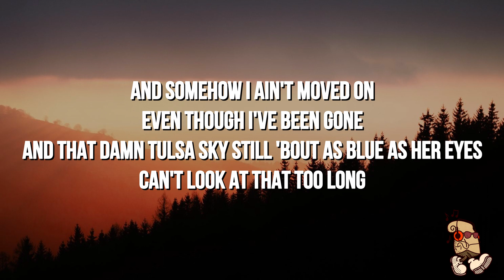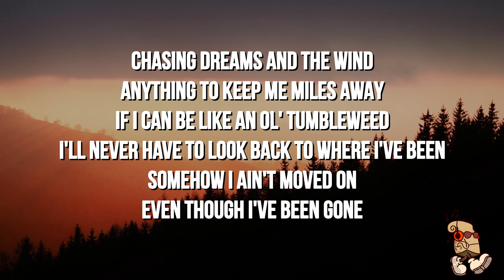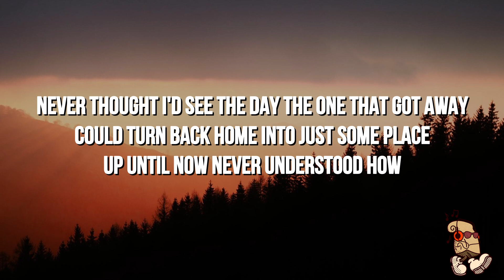Jake Banfield - Oklahoma Sooner (Lyrics)